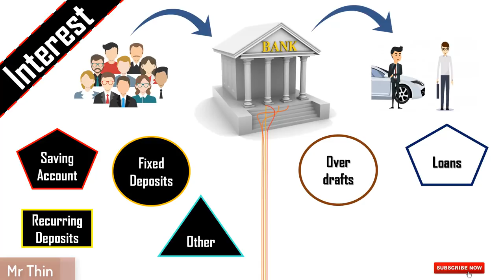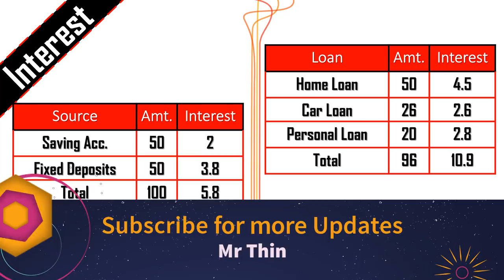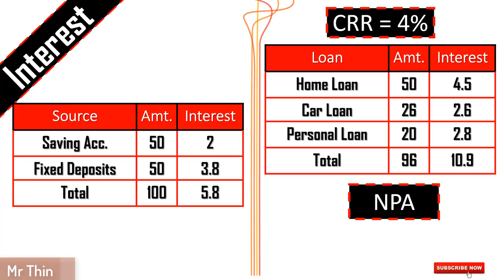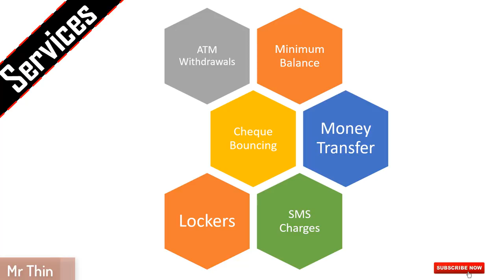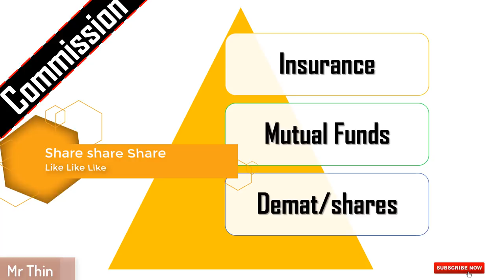How Banks Make Money | Banking Business Model in Hindi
In this video you will get to know how banks make money and what is business model of banks, In this video i will explain you with example the banking business model.

ICICI Business model, hdfc business model, sbi business model, pnb business model, yes bank business model, axis bank business model, how sbi makes money, how hdfc makes money, how indian banks works,